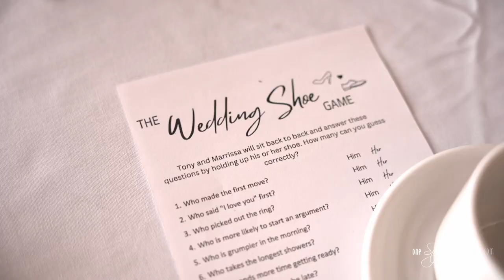SwaneSet Bay Resort Vancouver Wedding Video - One Stylish Wedding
SwaneSet Bay Resort  wedding video from Vancouver's best budget wedding videographer & photographer, One Stylish Wedding!